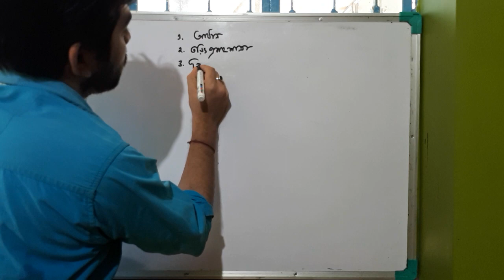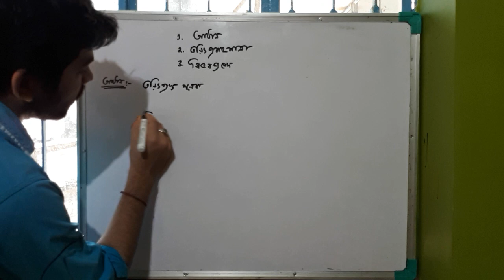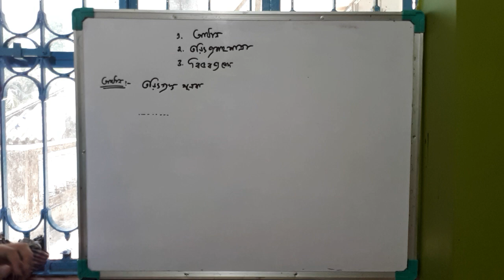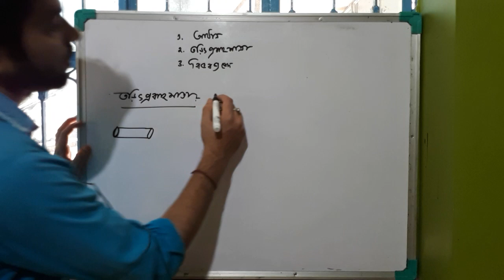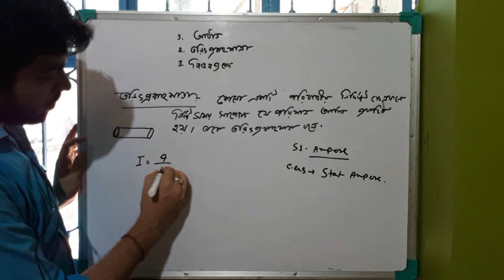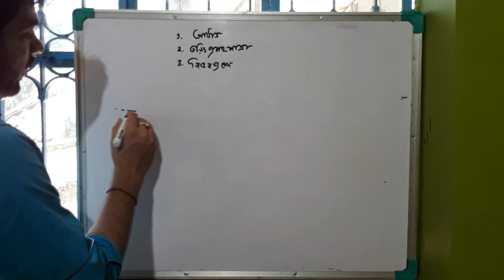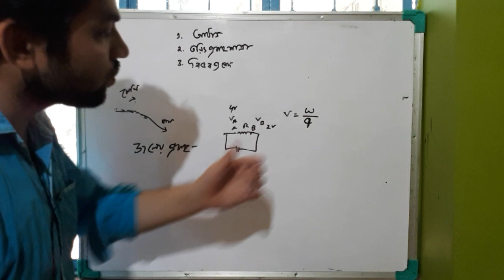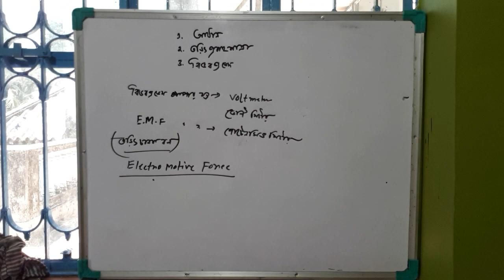🕹আধান | তড়িৎপ্রবাহমাত্রা | বিভবপ্রভেদ এর ধারণা|| ATV s Tutorial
✔✔This online class is organized by
Saubhik Ghosh

🌎Telegram::-Youth Teaching [Physics] by Saubhik Ghosh
For Physics class x, xi, xii,
WBCHSE & WBBSE BOARD

💎💎Youth Teaching by Saubhik Ghosh

✔✔Important notice::-
You can also submit any other question in Comment box
Related with Physical Science
Or Physics in class10, 11 ,12
Such that I can help you
to learn about this in my next video.

electric charge
current
potential difference
class12 physics
concept of current , electric charge